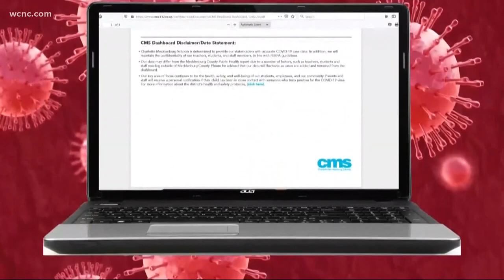CMS begins welcoming Pre-K students back to the classrooms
The Charlotte-Mecklenburg Schools district is slowly reintroducing kids back into the classroom, and preschoolers are next up to return to class Monday.

Pre-K students are the latest wave of students allowed back in the buildings, following the 1,200 students with special needs who went back to school at the end of September.